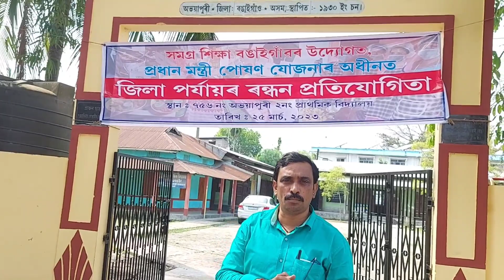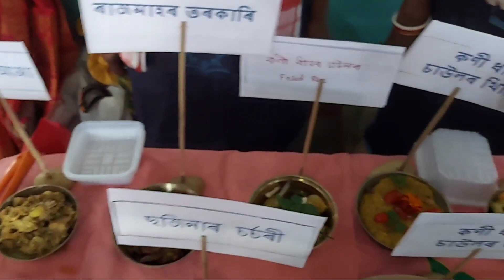PM-POSHAN | তামাম Tasty খানা | MDM ৰান্ধনীৰ হাতৰ যাদু ! Millet Based Food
Millet based cooking competition under SSA, Assam organised by ssa, bongaigaon at Abhayapuri 2 no LPS.